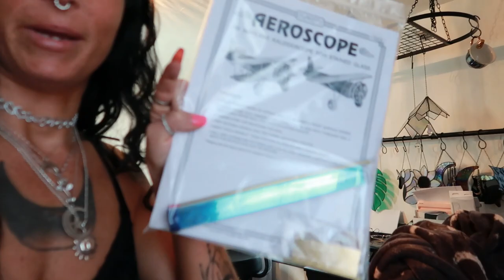DITL OF A FULL TIME ARTIST! (Hangout with me for a normal day in my life)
HEY GUYS! Thanks for checking out todays video, a normal day in my life as a full time glass artist. I will show you from start to finish what an average work day looks like for me right now. I will link the mentioned kaleidoscope kit and all my normal fav glass making tools below!

- Because so many have asked -
If you REALLY want to tip your YouTube glass & craft teacher.

   *MY FAVORITE GLASS MAKER PRODUCTS!*
- Hakko fx601- (U.S. version)
- Hakko soldering stand
- Tip tinner
- Hakko Chem paste
- Hakko tip cleaner
- Black tip cleaner
- My Running pliers (come in a set with breakers)
- Running Plier replacement pads
- My soldering mat
- My craft mat
- Basic pencil glass cutters
- Glass cutting oil
- Cool plier set
- Finger protectors
- Gryphon Studio Glass Cutter
- Fav flux
- Fid pack
- Fav black Patina
- "ADD-ONS" full size
- mini 6"
- 12",6",3" pack
- Lead work mallet
- Lead dykes
- Lead came stretcher
- Hakko Smoke absorber
- My current grinders - Gryphon Convertible Grinder
- Gryphon Gryphette Grinder
- My current ring saws- Gryphon Zephyr Ring Saw
Gemini Taurus Ring Saw 3
Tracing Pad

help to support me and my creative endeavors here on YouTube!

* MY BUSINESS SOCIALS & CONTACTS-
** MY ONLINE STAINED GLASS STORE